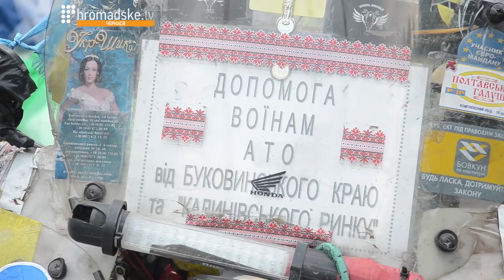Отець на двох колесах. Микола Вакнюк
«Я звик, що батюшка має бути подвижним апостолом». Чернівецький протоієрей УПЦ Микола Вакнюк з дитинства любив двоколісних коней. Він об’їздив 26 країн на велосипеді. Нині подорожує Україною на мотоциклі – возить допомогу військовим у зону АТО.
 «Хоч і дуже небезпечно, але мене тягне туди. Бо я бачу, які там хлопці, яке відношення. Я збираю продукти для них. Хто був в АТО, він ще буде в АТО», – говорить отець Микола.

Зі священиком у спеціально обладнаному причепі їздить його вірний пес Мухтар, якого отець ніжно називає Муха. Собака нещодавно зламав лапу. Небайдужі українці допомогли вилікувати пса.

«Тому і я їду в АТО. Тому що купа народу мені допомагає, а я маю допомагати іншим. Я присвятив цьому життя – Богу і людям», – зізнається священик.

«Ми живемо гірше тварини,
Як не маємо часу для Бога і для України».

У найближчих планах отця-байкера відвідати Донецький аеропорт, Курахове та Широкіне, а на зворотному шляху – покупатися в морі.